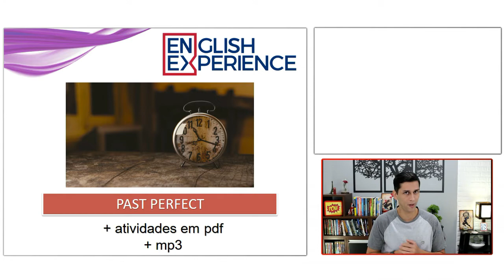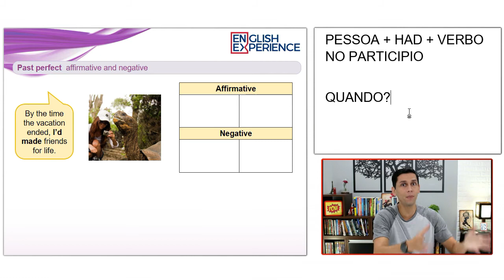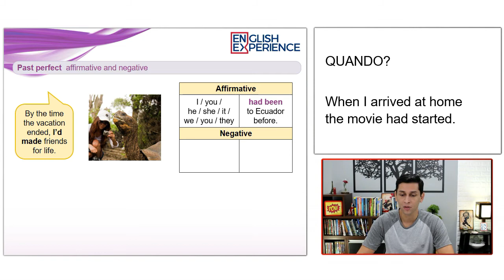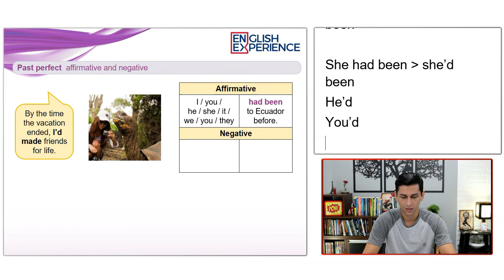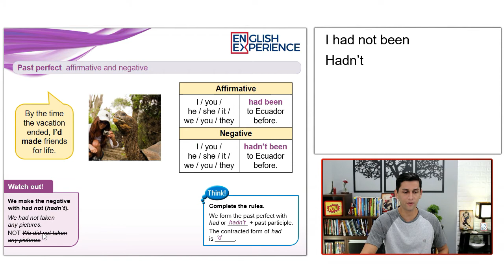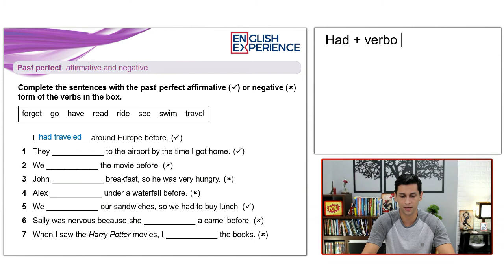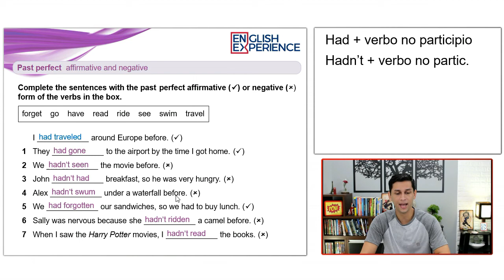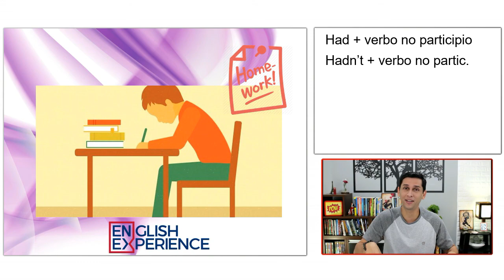Como Usar PAST PERFECT parte I - Aula 044 com PDF e MP3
Past perfect é um tempo verbal extremamente importante assim como é o Present Perfct, mas muitas vezes acabamos não o estudando ou dando atenção a ele como deveríamos.

Mas isso acaba agora =)

Preparei uma série de 3 AULAS de past perfect para te ajudar a aprender ele de uma vez por todas ;)

E ainda com exercícios para baixar.